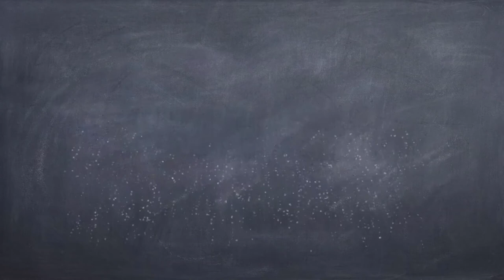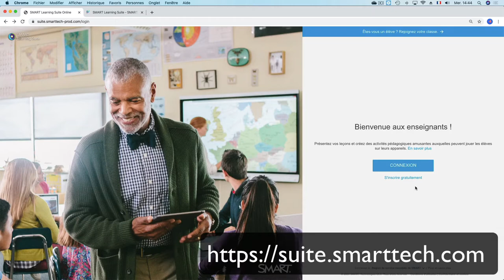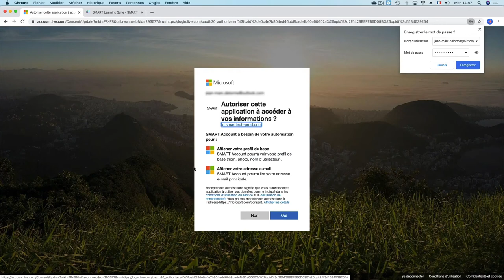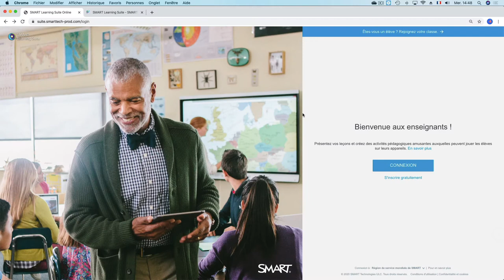Créer un identifiant SMART pour accéder à SLSO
Une simple adresse email, la vôtre ou une adresse spécifiquement destiné à vos enseignement à distance, permet de créer un identifiant SMART. Celui-ci vous donnera accès à notre Suite Pédagogique en ligne SMART, SLSO.
Trois différentes solutions sont possibles :
- via une adresse email personnelle ou créée pour l'occasion,
- via un compte Google G Suite pour l'Education (si votre établissement en dispose);
- via un compte Microsoft 365 pour l'Education si vous en êtes doté.

Une fois connecté, vous accédez à votre bibliothèque de leçons.